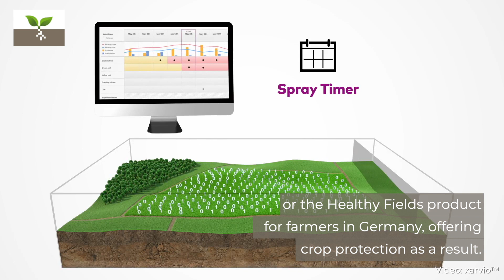Farm & Food 2020 | Interview mit Tobias Menne, xarvio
Welchen Nutzen können digitale Lösungen für Landwirte bieten? Das diskutiert Tobias Menne mit anderen Teilnehmern in der Session Agronomic Data. Zur Session:

What benefits can digital farming solutions deliver? Tobias Menne discusses this with other participants in the Agronomic Data session. To the session: